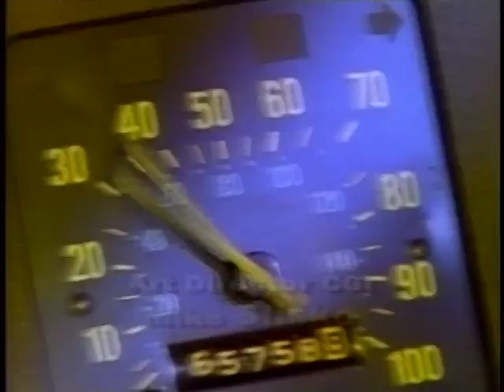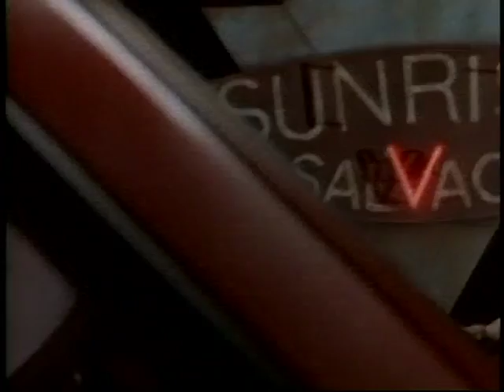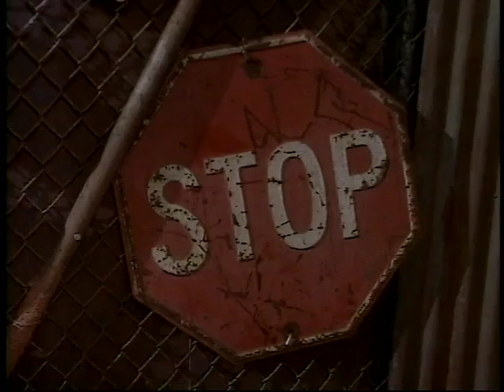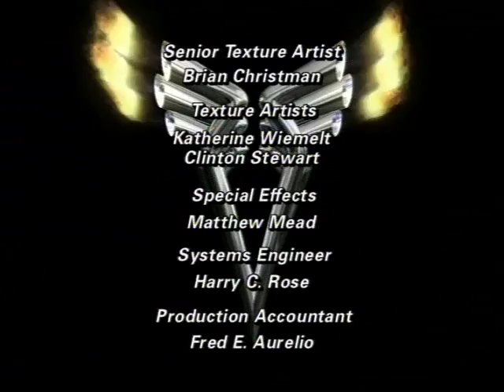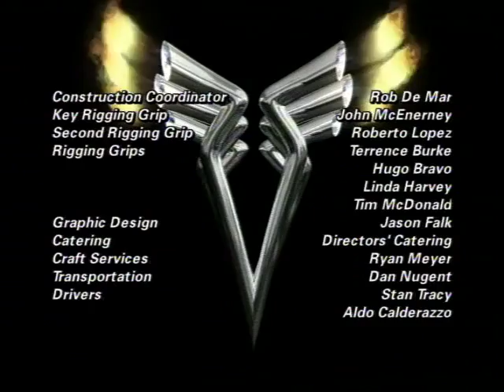Van-Pires 1x06 Tailpipes from the Crypt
OFFICIAL SYNOPSIS: The city is at a stand still: its highways are littered with cars suddenly and simultaneously drained of gas. It's up to the Motor-Vaters to solve the mystery before a giant muffler creature destroys them all!

Written by Peter Stone, Anthony Gentile, John Gentile, and Ron Kaehler.

TRIVIA: The first man who offers to buy back the mufflers is William Lawrence, who did stunts for films such as Jumanji and Night at the Museum.
Donna Daley (the voice of Ambula) plays one of the muffler buyers.